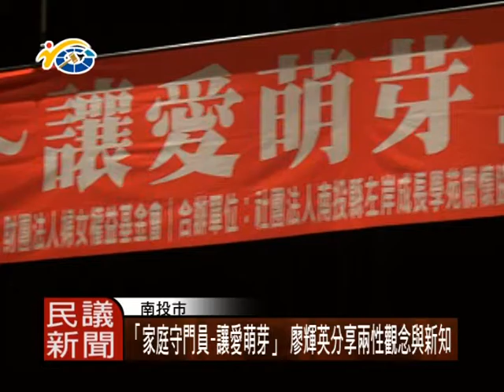1050809 民議新聞 「家庭守門員 讓愛萌芽」 廖輝英分享兩性觀念與新知 (議員 賴燕雪 曾振炎 林芳伃)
為豐富民眾的心靈，提升文化素養，南投縣左岸關懷協會，日前舉辦了名人講座，邀請兩性作家廖輝英老師前來主講，多位議員也前來聆聽，精采的演講，令現場民眾都收穫滿滿。